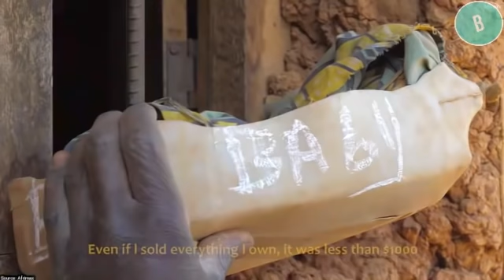L'INCROYABLE ENFANT AVEC UN BRAS GEANT A CHOQUE LE MONDE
Voici Brian, un enfant d'un an et demi qui vit avec un bras géant, elle s'appelle dativa, c’est la mère, il s'appelle Téo, et c’est le père. Aujourd’hui nous vous présentons l'histoire d'un bébé qui vit avec un bras géant, ses parents disent que d'après ce qu'ils ont vu, le bras de leur fils ne s'arrête pas de grandir, ils ont tout essayé pour arrêter cela mais en vain.

Nous avons trouvé ce bébé inhabituel qu'ils ne peuvent plus porter car il est très lourd, au regard de la taille de son bras, ils ont dû couper un jerrycan pour le mettre à l'intérieur, ils doivent le trainer où ils veulent qu'il aille car il ne peut même pas marcher.

Remarque : Vidéo originale créée en Kinyarwanda par Afrimax Ltd, ce qui signifie que nous possédons ses droits à 100 % tant que nous sommes ceux qui ont produit l'original et qu'il s'agit de la version française.